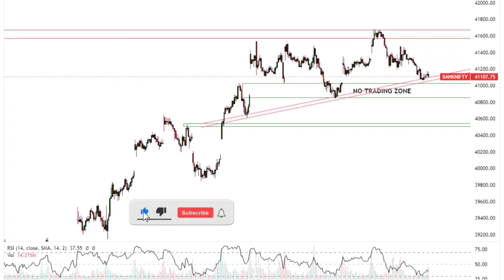Best Stock For Intraday Trading!! stock analysis!!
This Charts For learning
Don't Trade Blindly
trade With Ur on Risk!!

intraday trading, day Trading, Stock market
intraday trading strategies, intraday trading tips, intraday trading in hindilive intraday trading, technical analysis,